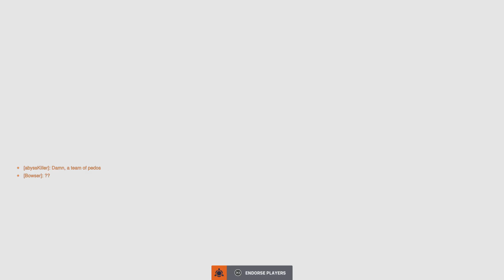Overwatch 2 Todays Games